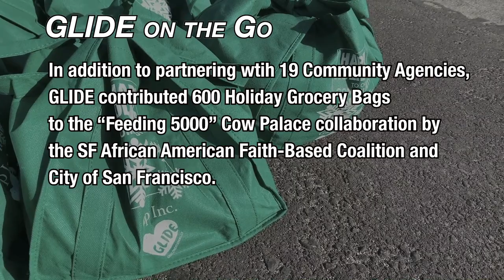Behind the Scenes: GLIDE's Grocery Bag Giveaway 2020